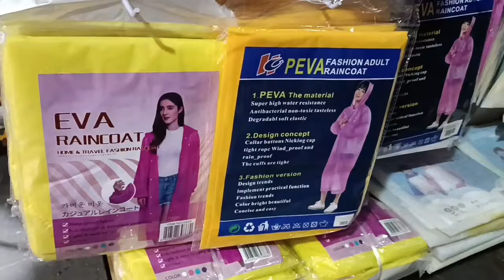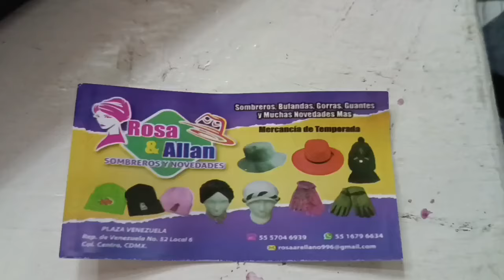😱 GORRAS/SOMBREROS 🤠 BOINAS/PASAMONTAÑAS y más en el Centro de la CDMX 💯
Sombreros y Novedades Rosa & Allan
Plaza Venezuela No 52
Col. Centro CDMX
Envios Nacionales